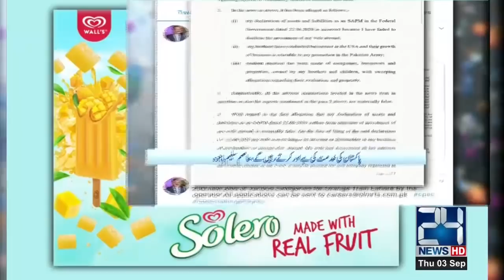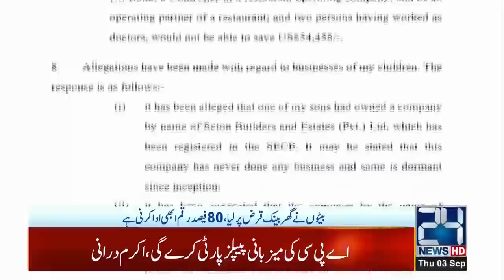Finally!! Asim Saleem Bajwa Reveals Truth On Mega Corruption Allegations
Finally!! Asim Saleem Bajwa Response On Mega Corruption Allegations

24 News HD is one of the leading news channels of Pakistan bringing you the latest current affairs from Pakistan and around the world.  Live National Assembly and Senate Session.